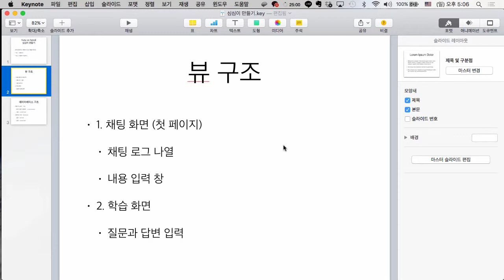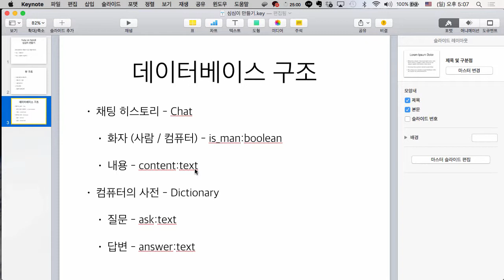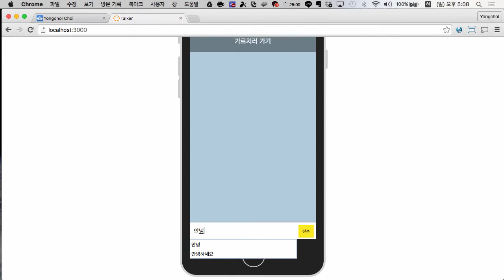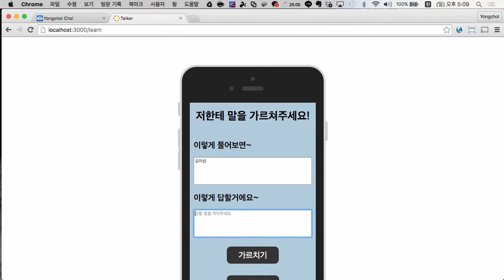Ruby on Rails - 심심이 만들기 (1/14)